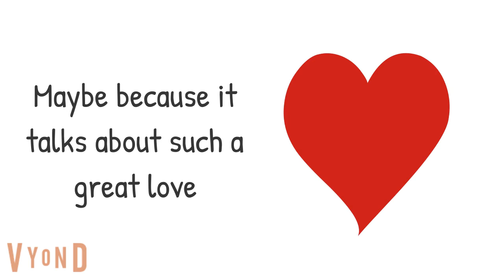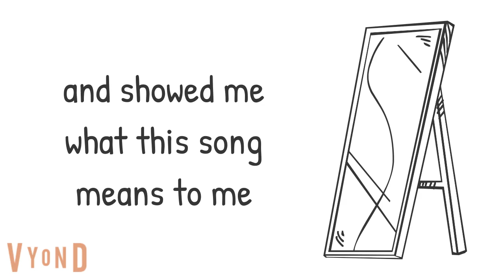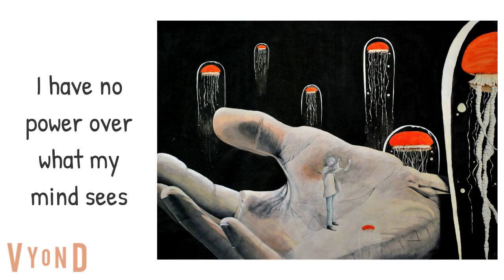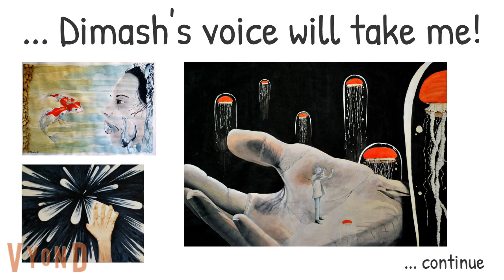Listening to Dimash episode 81 Love is like a dream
I don't know how many times I've listened to this song, yet ... Then an image appeared in my mind and showed me what this song means to me